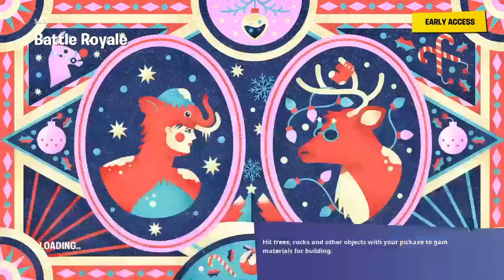Literally just a solo game or two